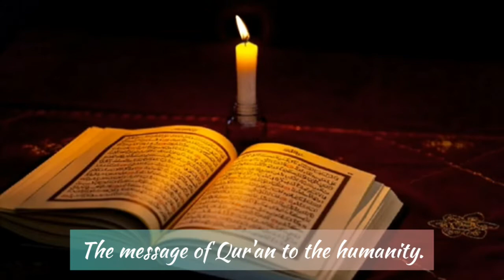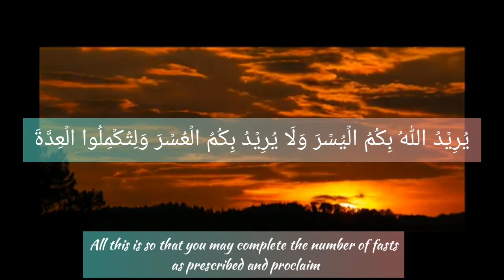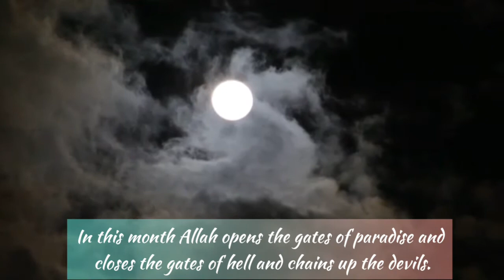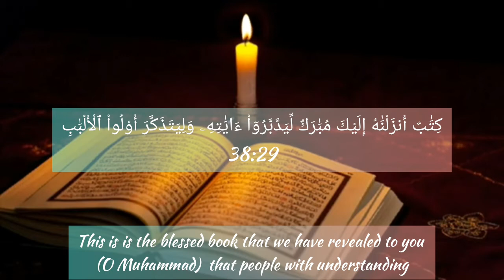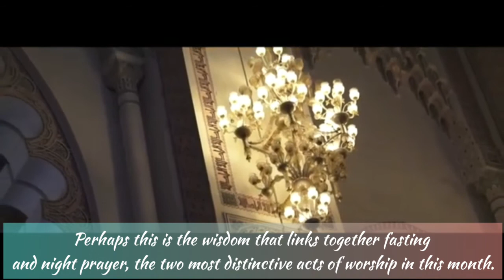THE HOLY MONTH OF RAMADAN! 🌙 THE MESSAGE OF QUR’AN TO THE HUMANITY💬 (EP11)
Ramadan - Arabic Version

Song by Maher Zain